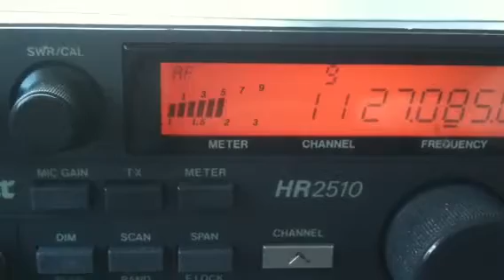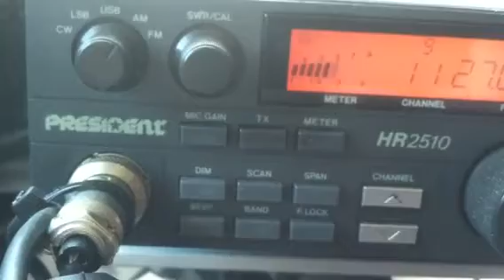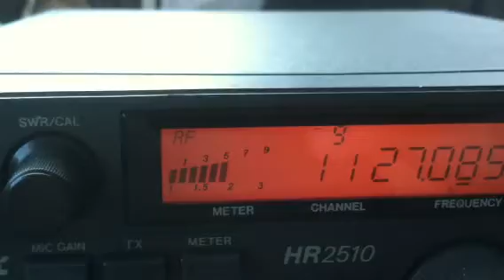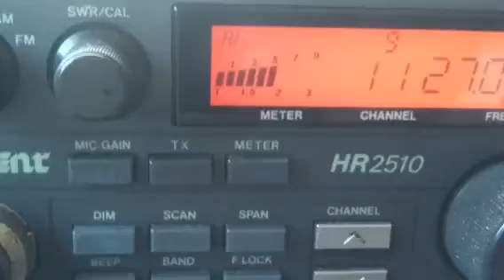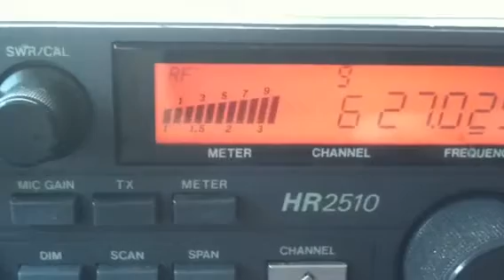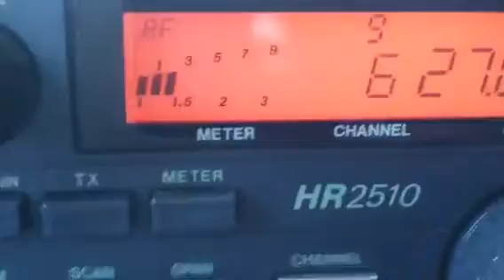CB skip....24 Sept 11